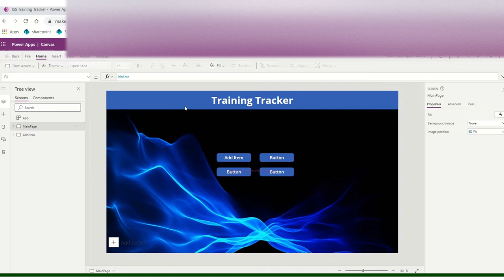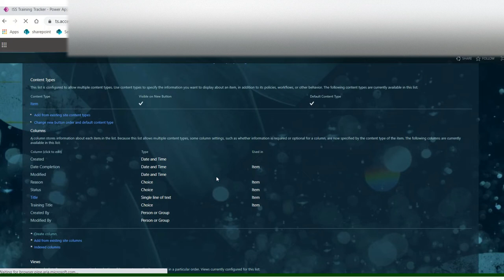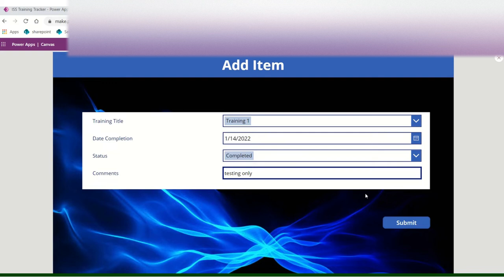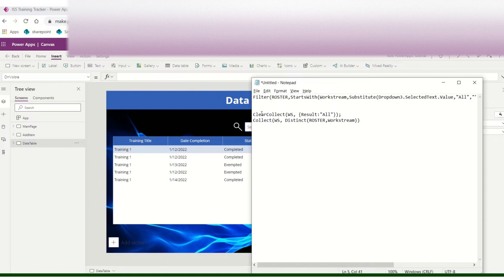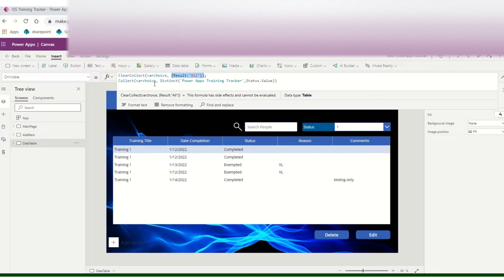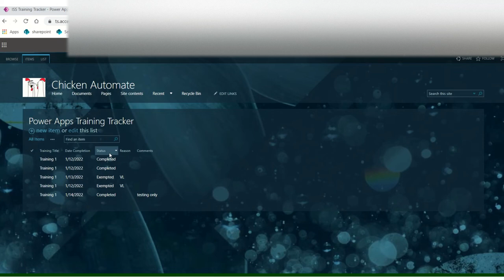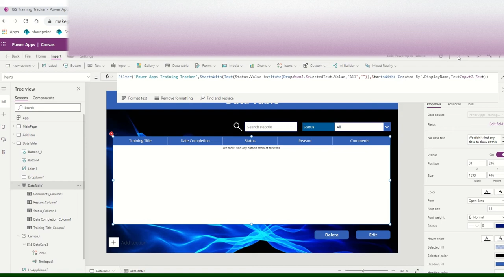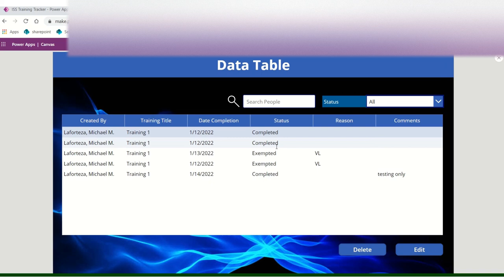PowerApps Data Table & Filter Part 2